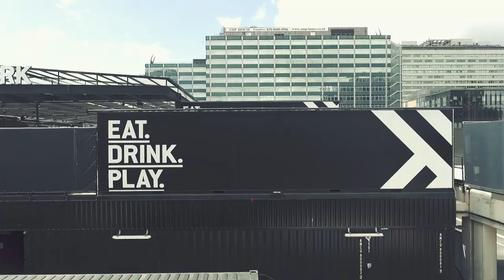Retail Week Interior Awards - Best Store for Food and Drink Winners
We didn;t make it, but a huge thanks to BDP and Brinkworth for our Boxpark Croydon Best Store for Food and Drink at the Retail Week Interior Awards 2017!